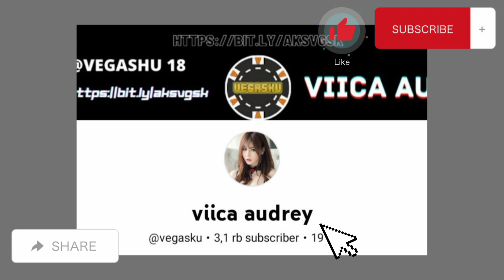KUMPULAN LAGU RICH BRIAN FULL ALBUM | TERPOPULER